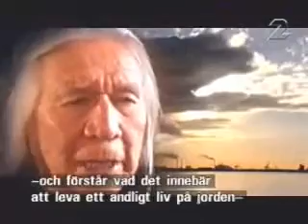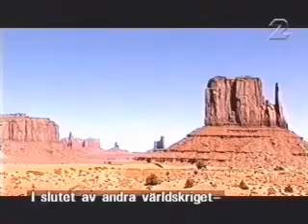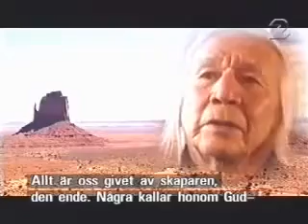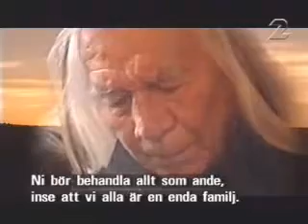Hopi Wisdom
Floyd Red Crow Westerman was known for years as a renaissance man, for his many talents, dedication and passion. A member of the Dakota (Sioux) nation, he was an accomplished actor on the big and small screen for over 20 years, a political advocate for Indian and environmental causes worldwide and a popular singer/songwriter, performing with such stars as Willie Nelson, Bonnie Raitt, Don Henley and Kris Kristofferson to name just a few.